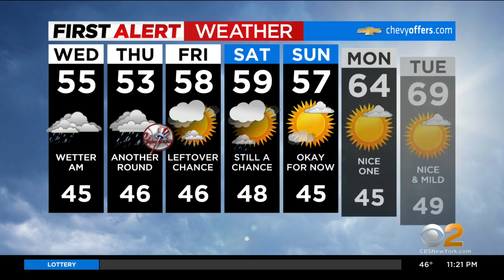First Alert Forecast: CBS2 4/5 Nightly Weather at 11PM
CBS2's Lonnie Quinn has your First Alert Forecast for April 5 at 11 p.m.